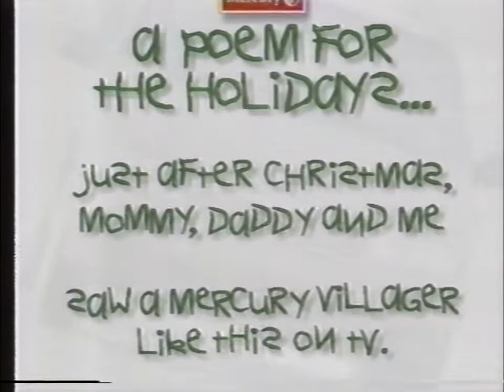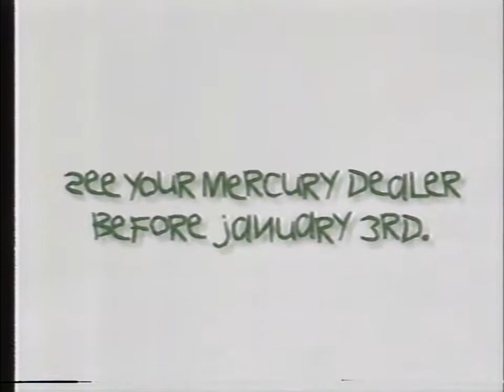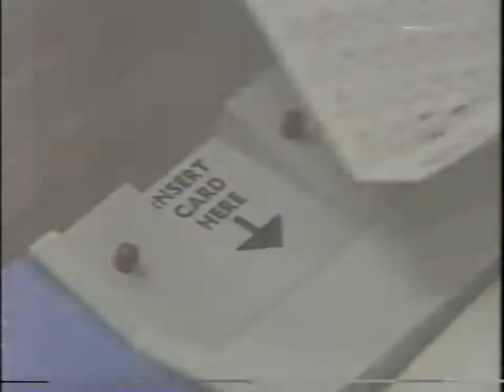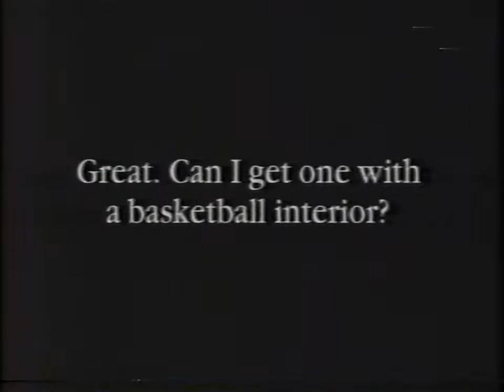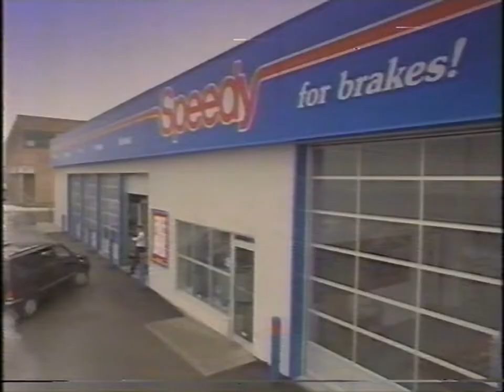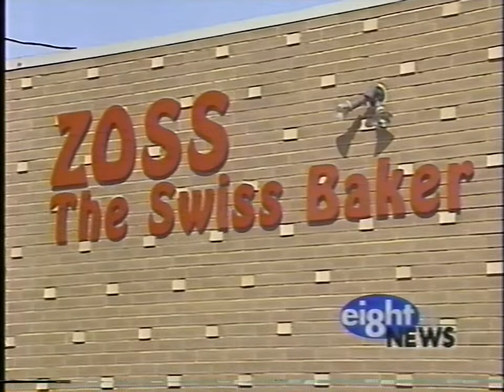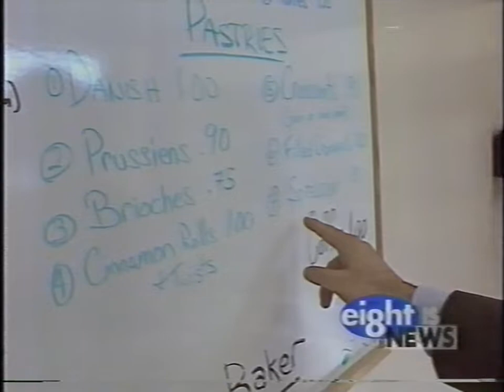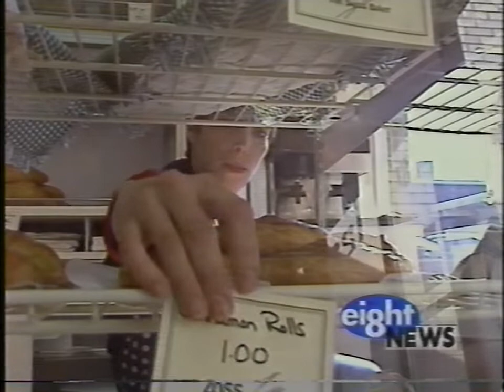WJW channel 8 news and commercials 1996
This is another sample of WJW channel 8 news. Here we have segments on baked goods, elections, and pets.